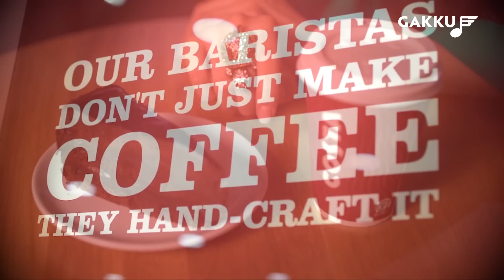ZHAUAP BER: Айдана Меденова 2-ші бөлім